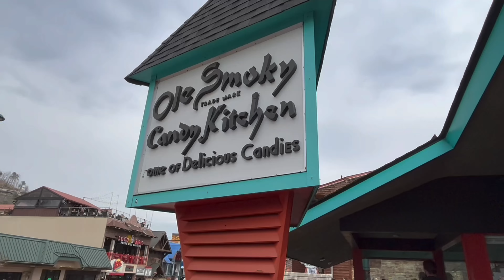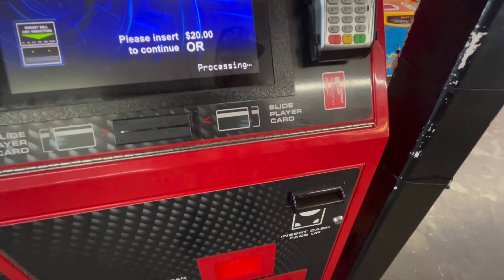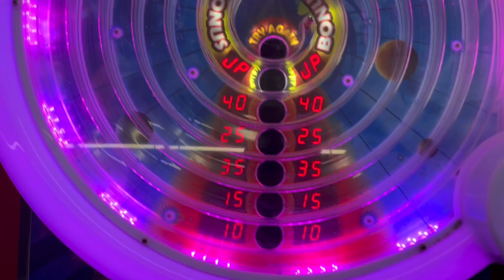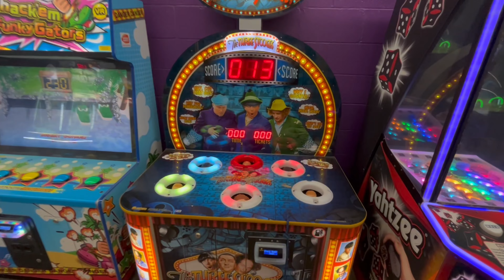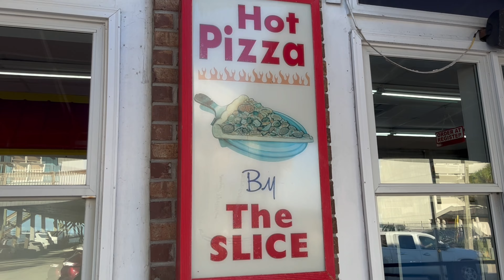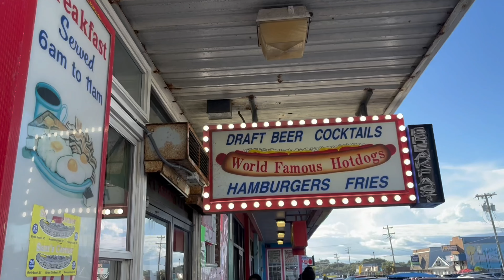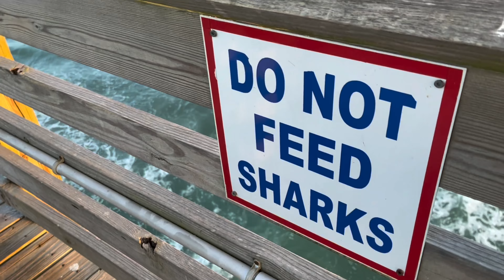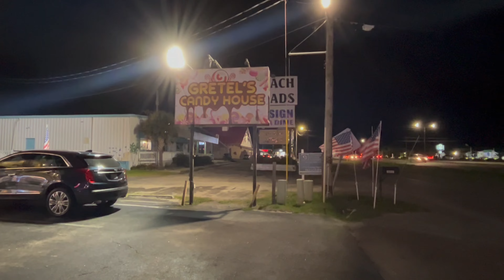BROKE MY RECORD!- ATE A HOTDOG AT SAMS-WALKED AROUND GARDEN CITY - WATCHED SOME FISHING OFF THE PEIR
Join me as I walk around Garden City Beach in SC, and I go to the arcade looking to break a record on one of the games. Now I have broken my record I need to go back and try to beat it again! Also we go to two new places to the channel that hasn’t been on the channel from Garden City. Also I stop by a Awesome candy store!